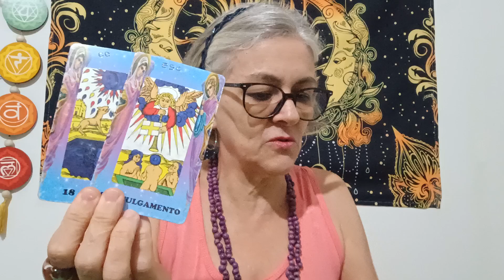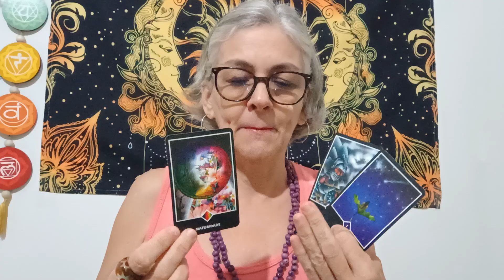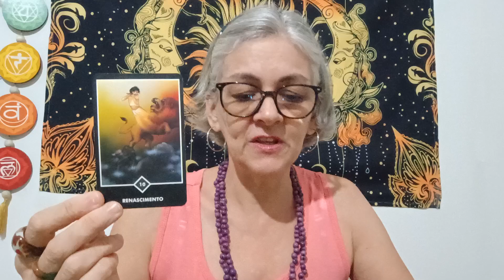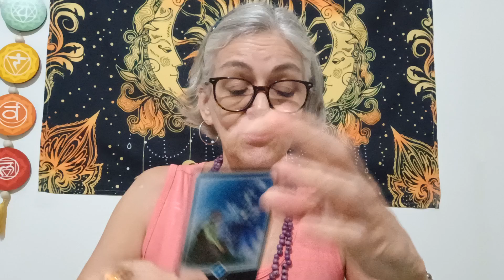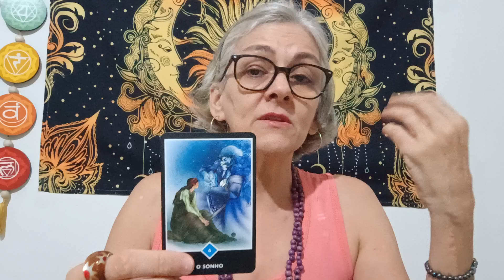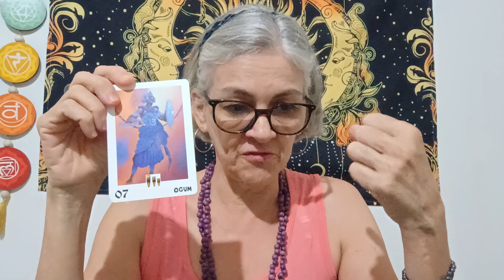AQUÁRIO. SIGA A INTUIÇÃO E FAÇA A MELHOR ESCOLHA.💎🧿🔮🪬🌺🦋🙏tarot